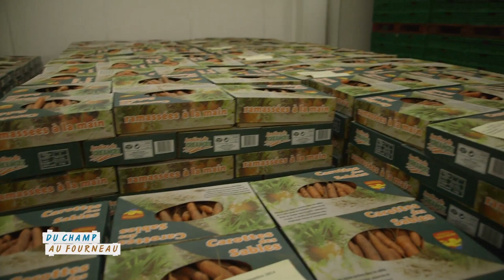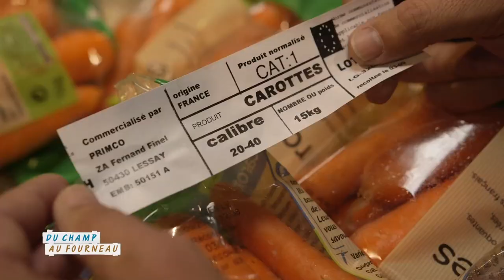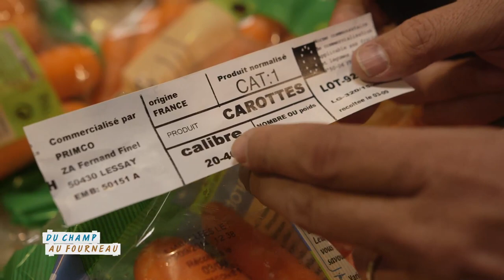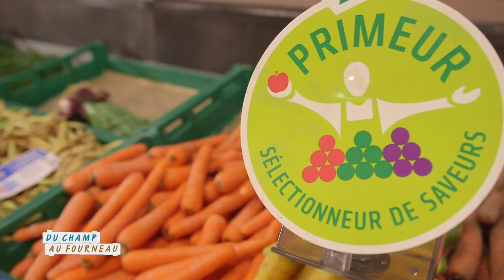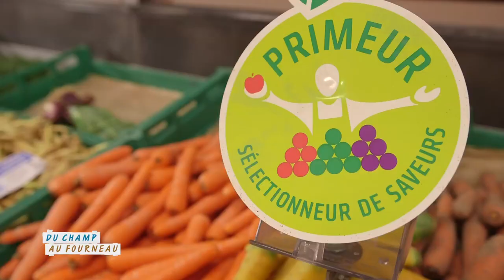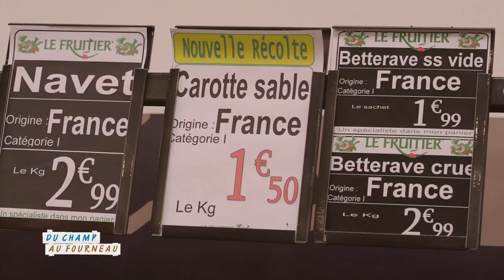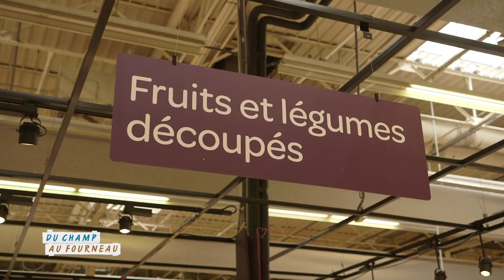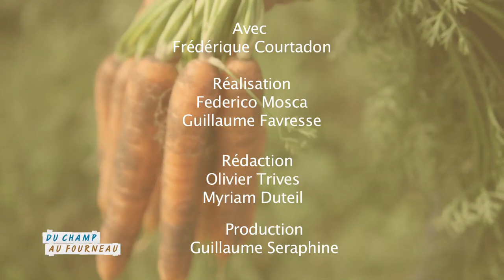Emission : "Du champ au fourneau" Carotte - Campagnes TV – fruits et légumes frais (Interfel)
Décrouvrez le parcours d'un produit, la carotte, de la production jusqu'au client final : une bonne occasion pour explorer les différents métiers et savoir-faire de la filière des fruits et légumes frais.
©Campagnes TV / Interfel